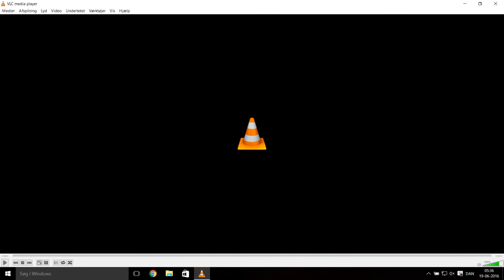Prabhupada Memories(DVD-17)The Australian Yatra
1996 Melbourne Reunion. Devotees from all over Australia came to Melbourne in June of 1996 for the "Reunion" weekend. During that weekend the following devotees gave their stories of personal association with His Divine Grace A.C. Bhaktivedanta Swami.
01:01 Kurma
05:56 Ramai
08:10 Yasomatinandan
10:06 Krishna Premi
14:24 Amogha
19:40 Hari Sauri
21:21 Rasarani
24:43 Narahari
27:03 Swayambhu
27:59 Ambika
31:03 Ram Prasad
32:18 Ramai
35:13 Kurma
37:56 Yasomatinandan
38:31 Amogha
39:12 Ramai
42:36 Ambika
45:12 Kurma
47:46 Yasomatinandan
48:26 Hari Sauri
53:19 Amogha
54:32 Ramai
59:40 Yasomatinandan
01:03:00 Narahari
01:04:07 Amogha
01:05:16 Ambika
01:06:21 Kurma
01:10:05 Ramai
01:15:14 Amogha
01:17:57 Hari Sauri
01:19:46 Yasomatinandan
01:20:28 Ambika
01:21:06 Ramai
01:25:01 Hari Sauri
Members statistics
Online Reference Books